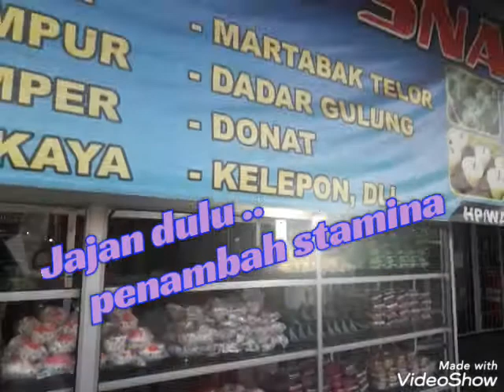JALAN SEHAT PAGI HARI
Luar Biasa Keren Abis